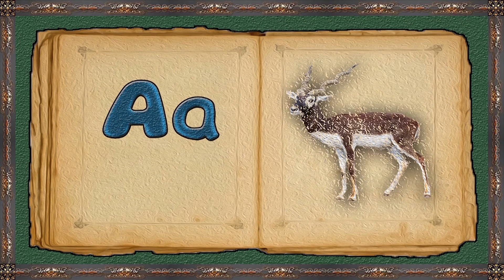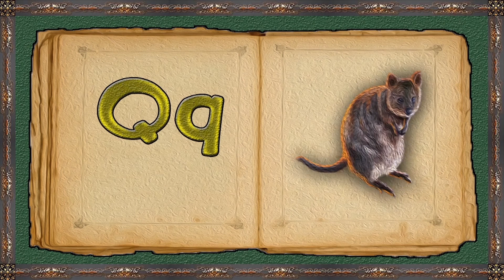Fairy alphabet / ABC songs/ animals, part 1 / Nursery Rhymes / cartoon for kids, children/ FS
Interesting learning cartoon Fairy alphabet /  ABC songs/ animals, part 1 /  Nursery Rhymes / cartoon for kids, children
 will train small children letters from A to Z and tell about huge quantity of different animals of our planet.
Forest School is an educational channel for children 12 months + (preschoolers, babies, toddlers) We are going to open world of the numbers,  alphabet, animals, geometric figures, sizes, colors, shapes, seasons of the year and a huge number of interesting things.. Our videos and cartoons are among the best at helping children learn education knowledges before entering the school.